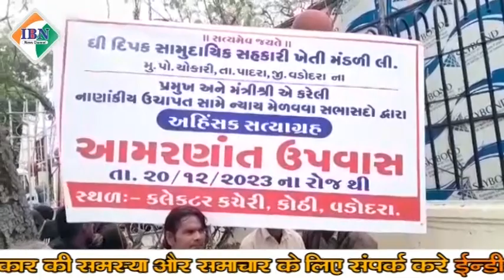सरकारी खेती मंडली द्वारा जमीनका सही मुआजवा नहीं देने के कारण कलेक्टर कचहरीके बाहर किया धरना प्रदर्शन